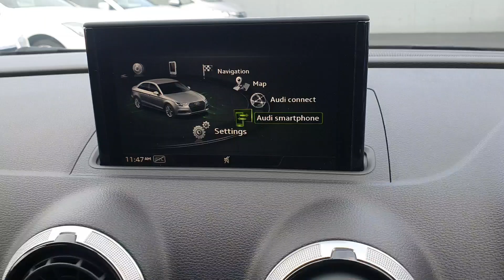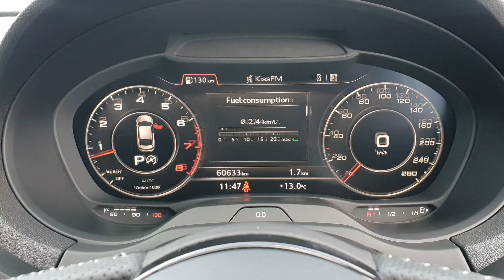Audi A3 1.4 TFSI S-Line Automatic 2017